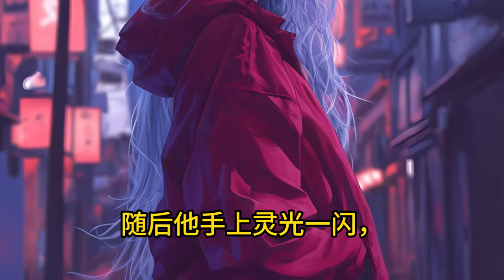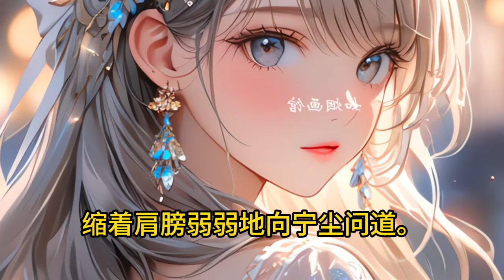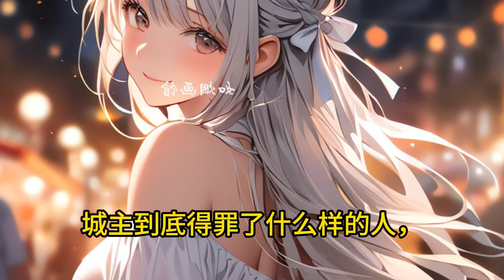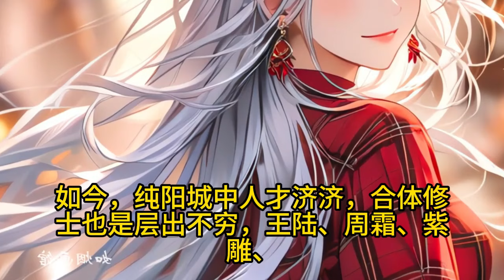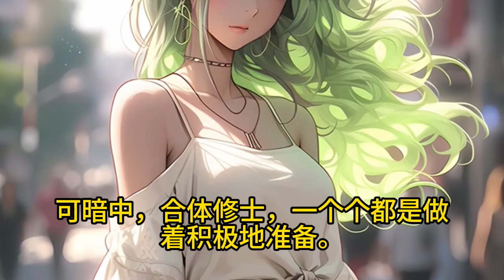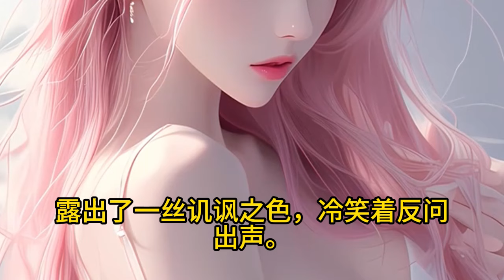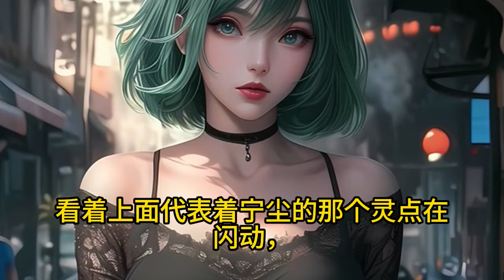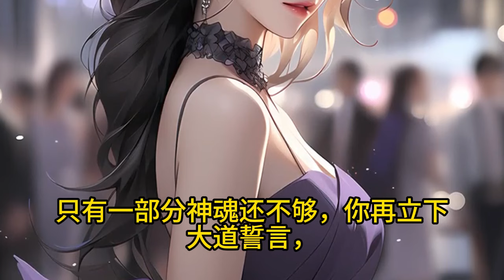《我都成神了，你跟我說開學？》1370-1399（最新）校花開保時捷問我開什麼車，我說我一般是騰雲駕霧或者禦劍飛行。校征噗嗤一聲笑了你修仙小說看多了吧。可校花卻不知我暑假旅遊誤入兩千年開啟一次的傳送陣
寧塵暑假旅遊，誤入兩千年開啟一次的傳送陣，意外穿越到修真界。 修成元嬰期後歸來，本以為地球早已滄海桑田，沒想到才過去一個暑假……於是，青州大學的這屆新生里，迎來了一位元嬰老怪。 「你們對元嬰期修士的力量一無所知。」